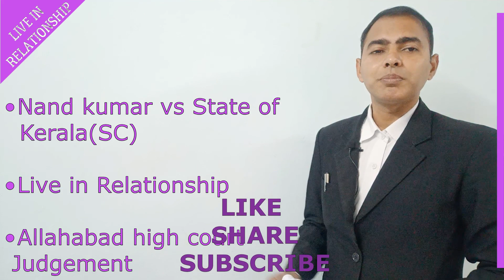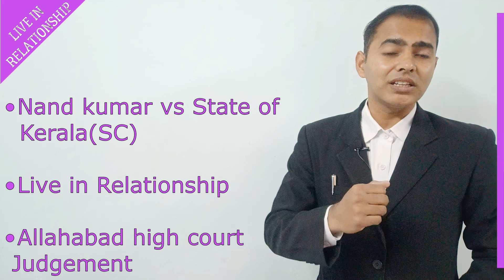Live In Relationship | Allahabad High court 20.1.2021 judgment | kanoon ka gyan with sk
KANOON SE RELATED VIDEOS DEKHNE KE LIYE
KANOON KA GYAN WITH SK
OR KANOON KA GYAN WITH SK FAMILY KE MEMBER BANE
OR AGAR KOI LAW SE RELATED ADVICE LENI HO TO COMMENT SECION MAI COMMENT KAR KAR PUH SAKTE HAI
YU CAN ALSO FOLLOW ME ON
FACBOOK ID SALMANTHAKUR
INSTAGRAM ID advsalmanthakur